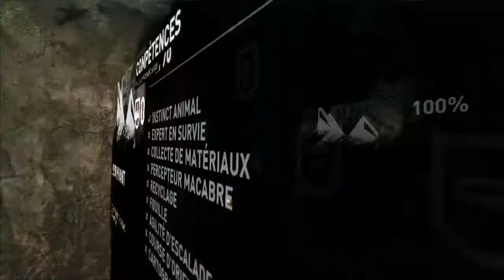Let's Play Tomb Raider Wallpaper - Episode 1 (Prologue + Début d'une Grande Histoire) 2013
Voici le premier épisode de Tomb Raider dans toutes sa splendeur
Un épisode tous les trois jours sera mit en ligne :)